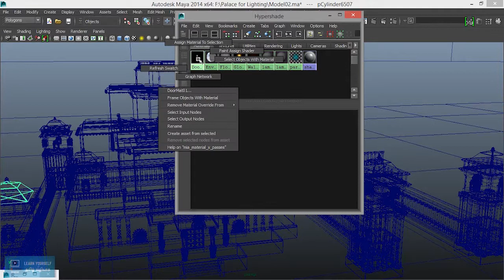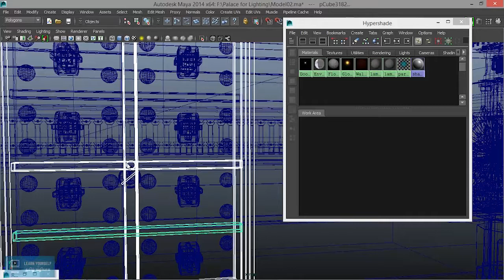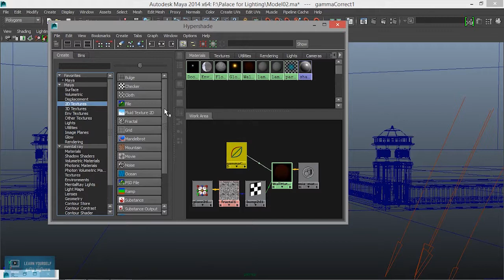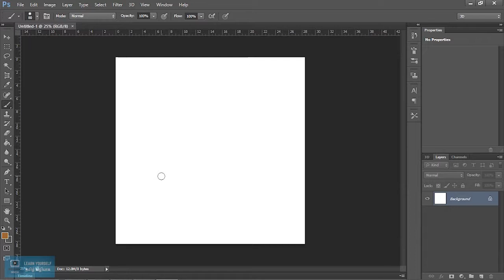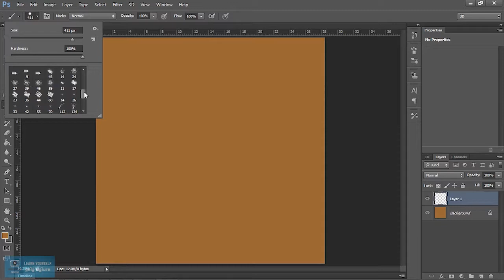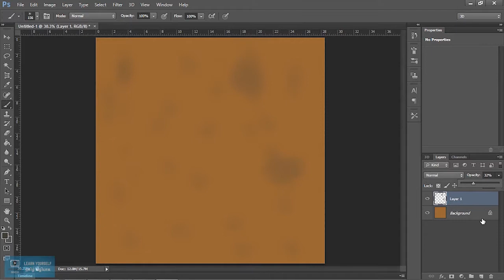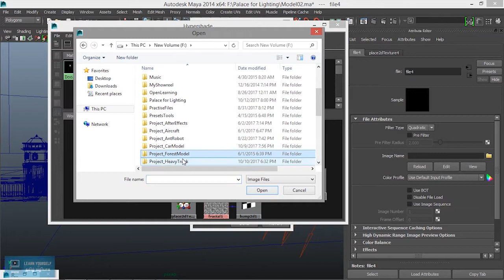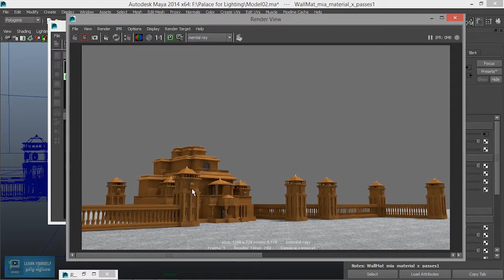Texture creation in Maya and Photoshop - Lesson 11/17 Tamil Tutorial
Complete Adobe Illustrator Tutorial for Beginners